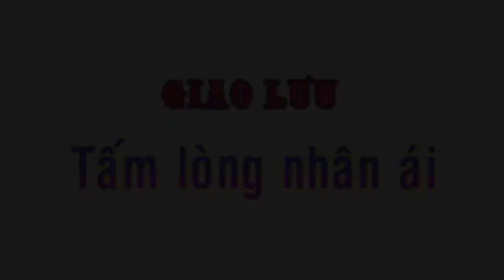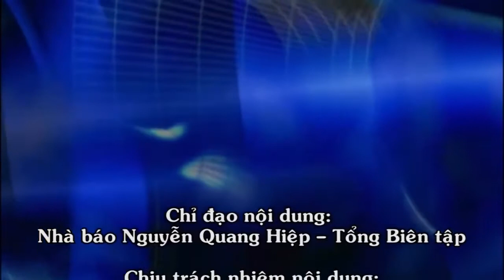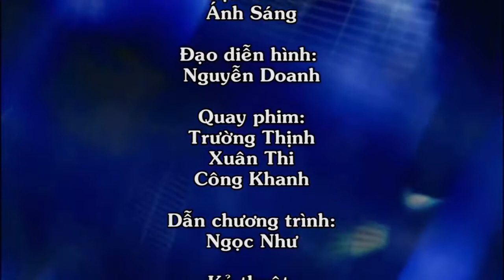Huỳnh Tiểu Hương - Tấm lòng nhân ái yêu thương trẻ cô nhi - khuyết tật